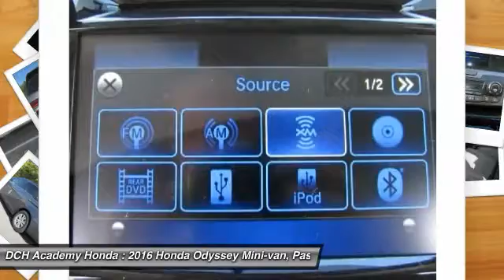2016 Honda Odyssey AH63394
2016 HONDA ODYSSEY Old Bridge, NJ
Stock# AH63394

BACK-UP CAMERA, BLUETOOTH, MP3 Player, CHILD LOCKS, 3RD ROW SEAT, KEYLESS ENTRY, 27 MPG Highway, SAT RADIO, ALLOY WHEELS!. The Honda Odyssey has a wide, low stance with a modern aerodynamic feel. Its fresh, angled lines, combined with updates to its front end, grille, and rear taillights result in a bold design. Take into consideration its great records for reliability and safety combined with fact that it is enjoyable and comfortable to drive, and this is one vehicle should not be missed. Depending on the trim level you select, it can seat up to 8 passengers. The third row seats are split, and each seat can fold flat into the floor. The outside seats in the second row can slide towards the walls, so that three child safety seats can fit next to one another. The Multi-Function 2nd-Row Center Seat, on EX trims and above, can either fold forward to become a center console or slide forward 5.5 inches to enable a child seat to be closer to the driver and front passenger. Powering the Odyssey is a 3.5L V6 engine, with 248 hp. The base Odyssey, comes standard with such items as a rearview camera, an AM FM CD Radio with 7 speakers and a color 8-inch interface screen, Bluetooth connectivity, and power front seats. Higher trims come with features like power sliding doors, LaneWatch camera system, navigation, 3-zone climate control, leather, and a power lift tailgate. The top-of-the-line Touring Elite trim gives you things like the amazing Honda DVD Ultrawide Rear Entertainment System, and a premium 12 speaker sound system with surround sound. The Touring Elite also gives you the convenience of the innovative HondaVac, which is a vacuum cleaner integrated with the car to help fight day-to-day messes, also available on the new for 2016 Special Edition model.